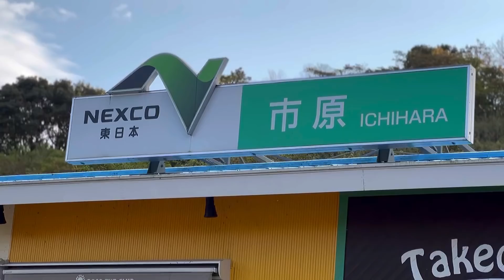【千葉ツーリング ダイジェスト】LS500h LS600h S63AMG C63AMG GL550 セルシオ 千葉フォルニア 南房総ラーメンツアー！2021.11.14